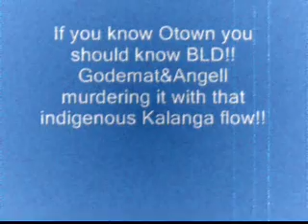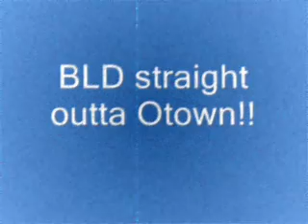BLD(Godemat&Angell)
Kalanga Mafioso!!